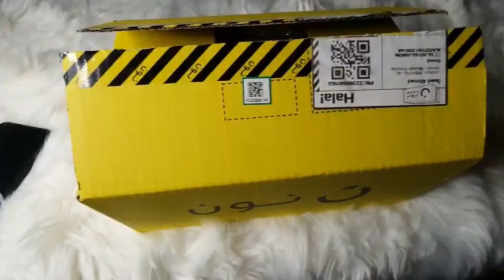My experience with noon KSA |Pakistani Vlogger In Saudi Arabia | Maryam Saad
Assalam u alikum warhamatullahi wabaraktuh veiwers!

My experience with noon ksa |Pakistani vlogger| Maryam Saad.

Noon Shopping

Facial spray 31 sr
Essence lipstick 35 sr
LA girl foundation 44 sr
Real techniques eye brush set 16 sr